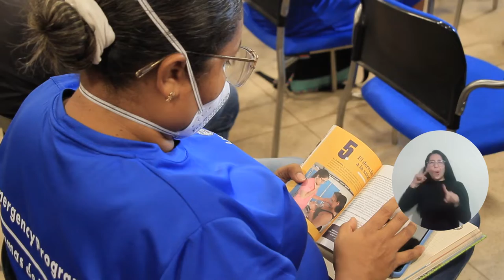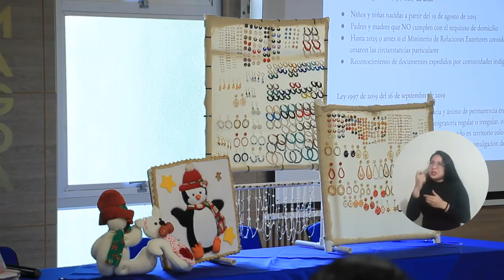UNIMAGDALENA capacitó en Derechos Humanos a víctimas del conflicto armado y población migrante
Con la presencia de personas migrantes, víctimas del conflicto armado y comunidad académica, la Universidad del Magdalena, a través de diversas dependencias, lideró una capacitación en Derechos Humanos, con el propósito de apoyar las acciones de atención jurídica y psicológica, acompañamiento y fortalecimiento de emprendimientos que se realizan en beneficio de estas poblaciones para mejorar su calidad de vida.